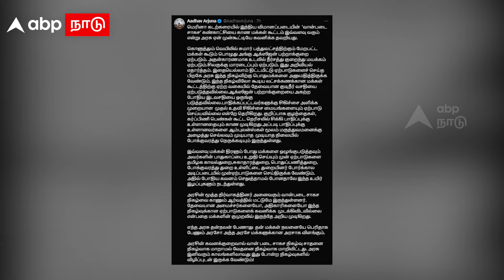Aadhav Arjuna | ”அரசு ஒழுங்கா வேலை பார்க்கல! இவ்ளோ கவனக்குறைவு ஏன்?” கடுப்பான ஆதவ் அர்ஜுனா |Air show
Aadhav Arjuna | ”அரசு ஒழுங்கா வேலை பார்க்கல! இவ்ளோ கவனக்குறைவு ஏன்?” கடுப்பான ஆதவ் அர்ஜுனா | Air show | Thriumavalavan | VCK | MK Stalin